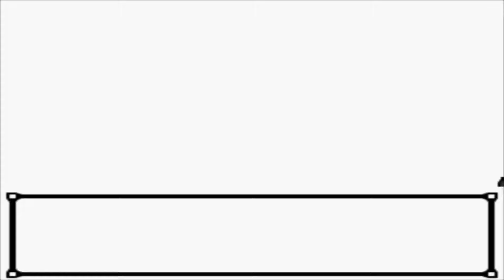Let's Play Pokemon Kristall Nuzlocke Part 58 Intendant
Team Rocket Trick 17.